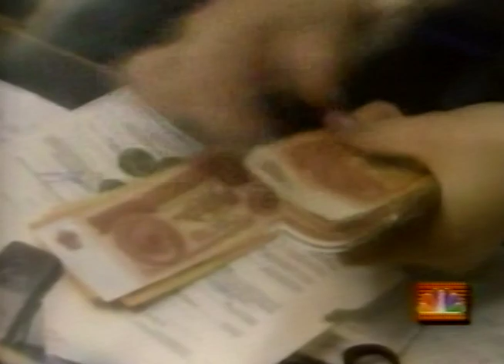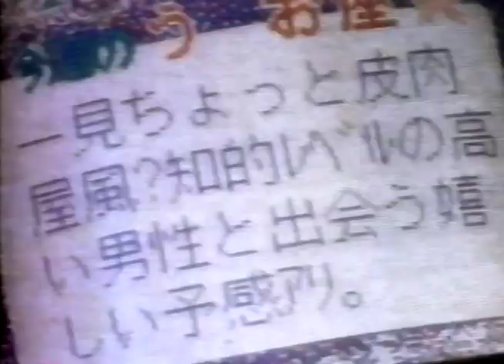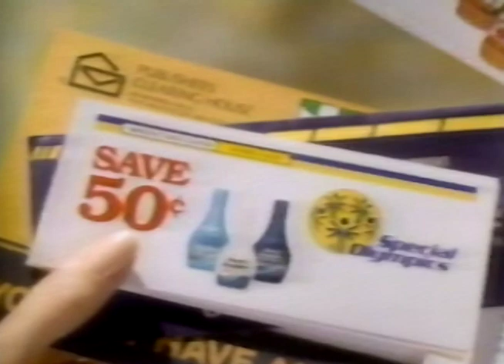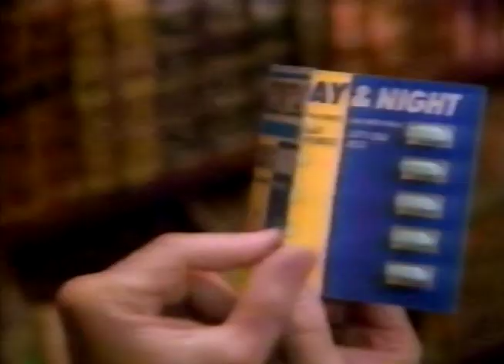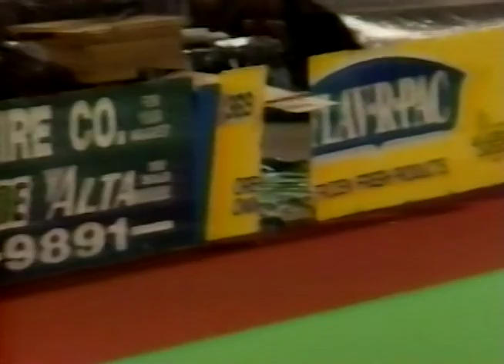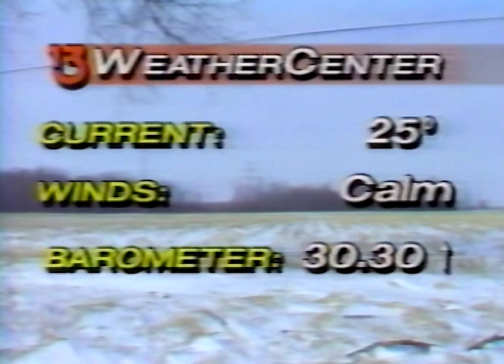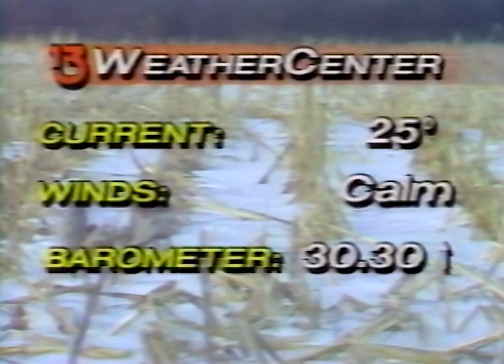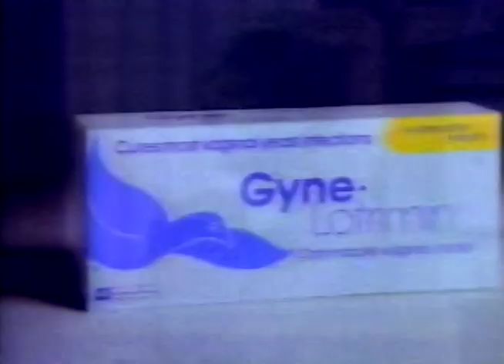NBC News at Sunrise with Ann Curry December 25, 1991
This broadcast is from WTVG TV in Toledo, Ohio, United States from December 25, 1991. Some promos, commercials, branding, or interstitial material may be included.